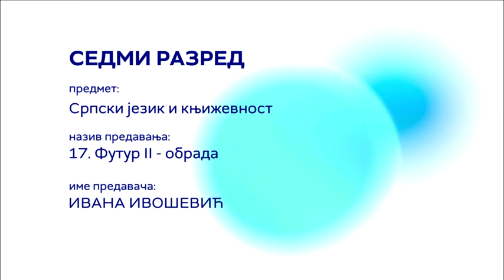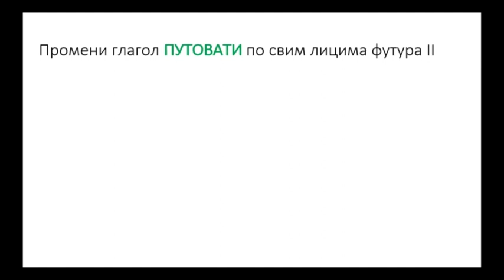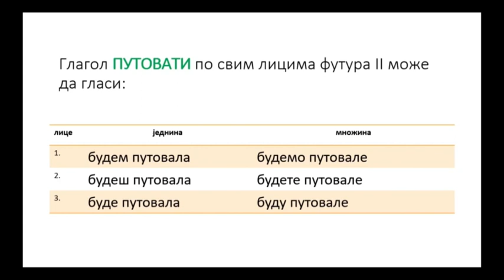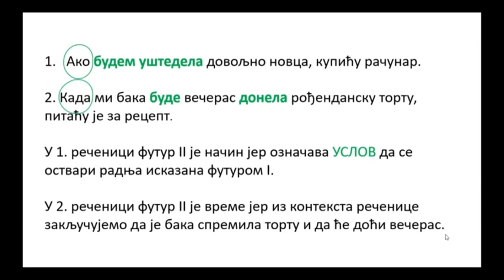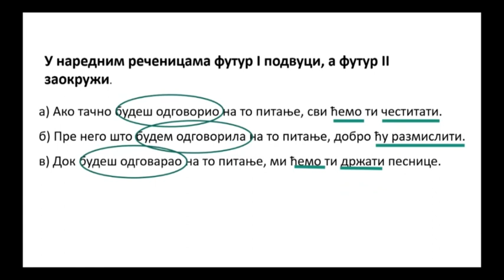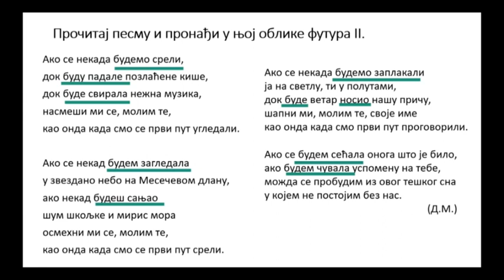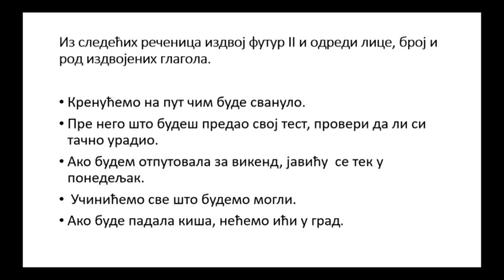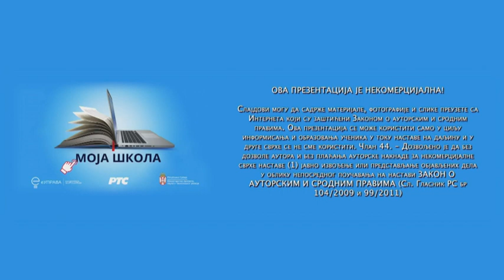ОШ7 – Српски језик и књижевност, 17. час: Футур II (обрада)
Предавач: Ивана Ивошевић